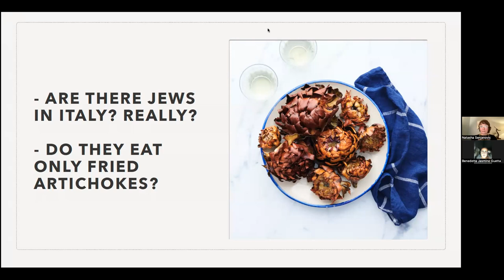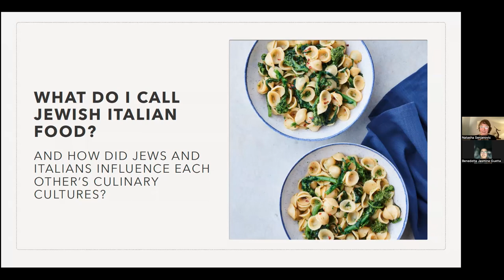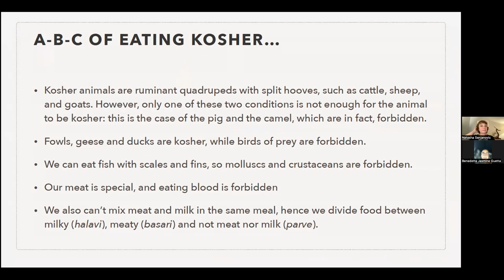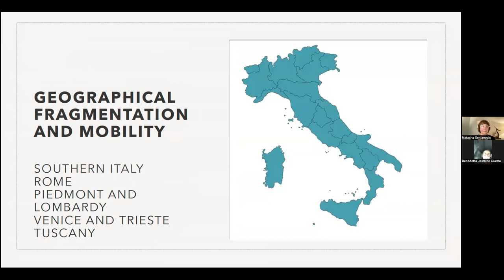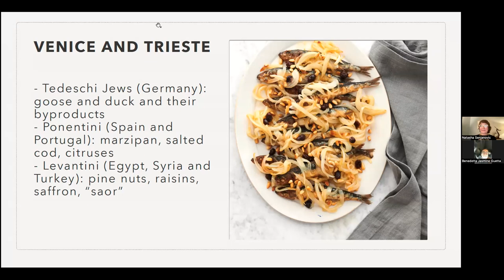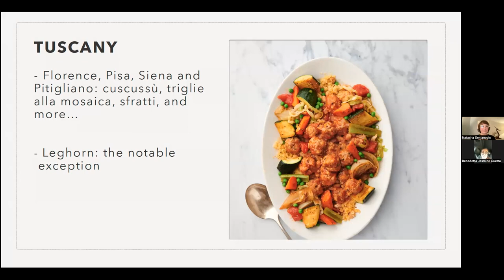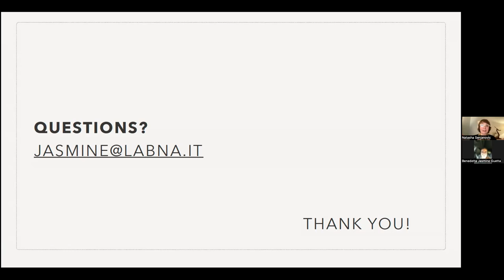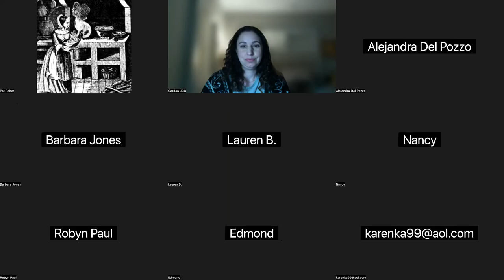Benedetta Jasmine Guetta with the Nashville Jewish Book Series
Cooking alla Giudia is the ultimate tribute to the wonderfully rich, yet still largely unknown, culinary heritage of the Jews of Italy. From Roman deep-fried artichokes (carciofi alla giudia) to Venetian sarde in saor (sweet-and-sour sardines), Apulian orecchiette pasta, and Sicilian caponata, some of Italy’s best-known dishes are Jewish in origin. But little is known about the Jewish people in Italy and their culinary traditions. It was the Jews, for example, who taught Italians to eat the eggplant, and thus helped inspire the classic eggplant parmigiana and many other local specialties. With a collection of kosher recipes from all regions of Italy, including plenty of vegan, vegetarian, and gluten-free options, author Benedetta Jasmine Guetta is on a mission to tell the story of how the Jews changed Italian food, to preserve these recipes, and to share with home cooks the extraordinary dishes prepared in the Jewish communities of Italy. Highlighted throughout the book are menus with regional Italian specialties, along with short, useful guides to the Italian cities with Jewish history. The book will show how to integrate the recipes into your everyday meals and holiday traditions as well.

Moderated by award-winning journalist and Italian adoptee Natasha Senjanovic